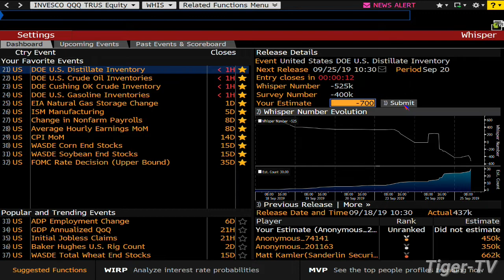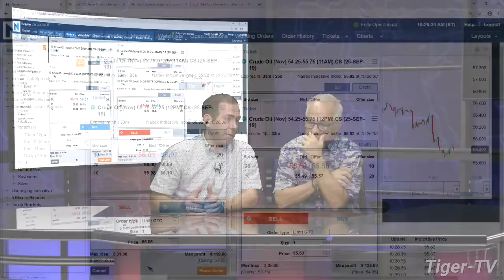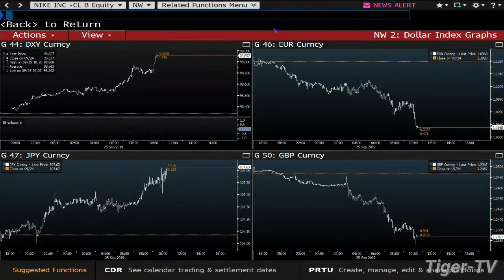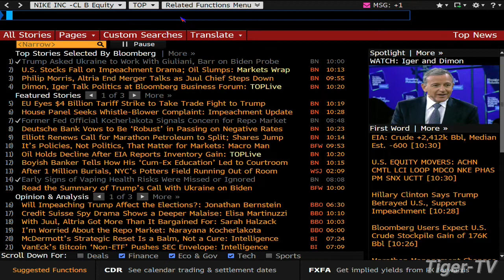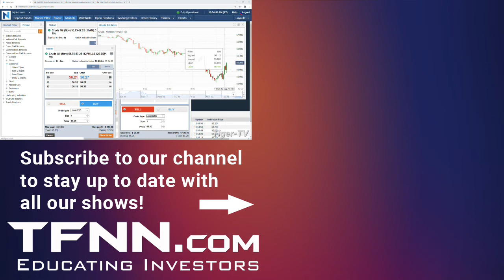September 25th, 2019 - Crude Oil Report & EIA Analysis on TFNN